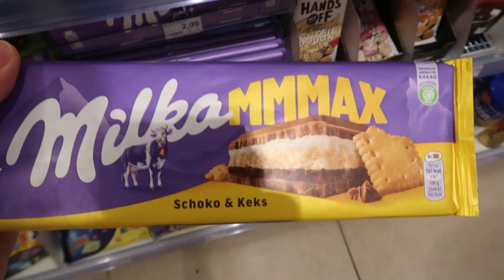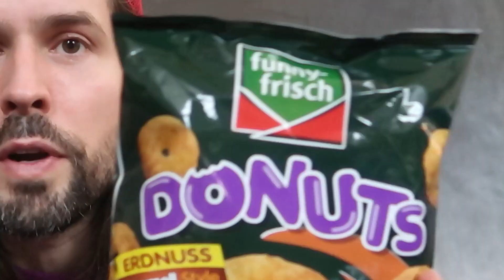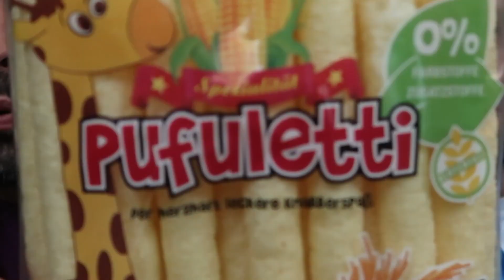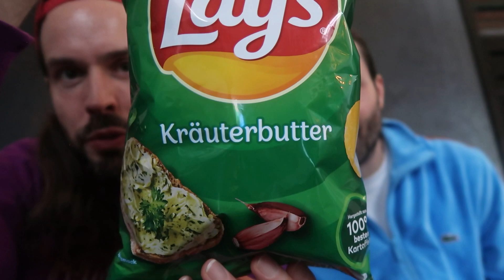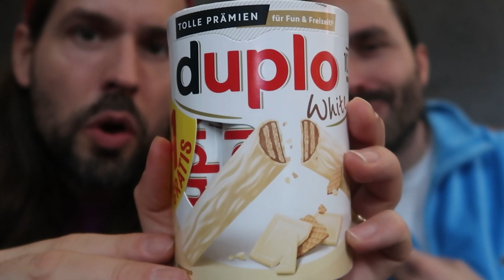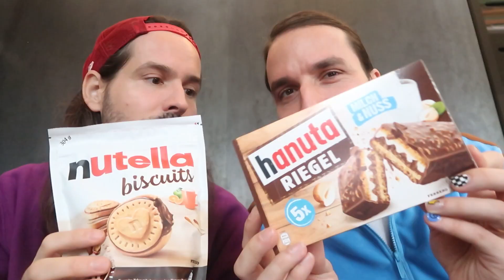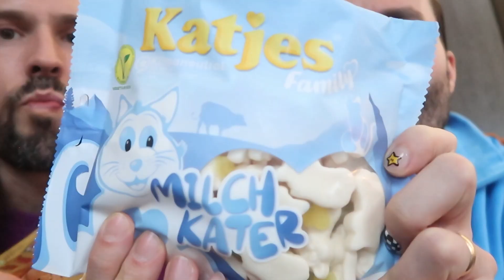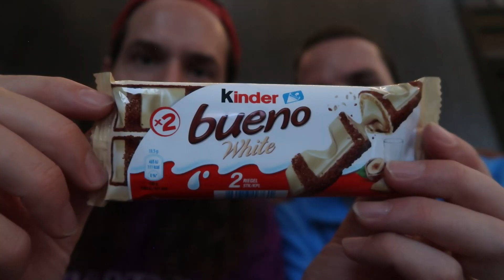JE MANGE DES SNACKS ALLEMANDS INCONNUS (DÉGUSTATION BONBONS) - HUBY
Aujourd'hui je mange que les snacks de l'Allemagne que j'ai jamais mangé dans ma vie. On fait des courses à Berlin pour trouver des bonbons typiques de l'Allemagne et plein d'autres snacks sucrés et salés et on fait une dégustation pour savoir si c'est bon ou pas !

Le code pour High on Fun : GLOW15

On teste des chips lays aux herbes, des bonbons, des chocolats et même des jus qu'on a jamais testés. On mange des chocolats Milka, des biscuits twix, des duplo au chocolat blanc et une pâte à tartiner ovomaltine, c'est super bon. Les bonbons allemands sont délicieux.

Lâche un grospoucedelike et partage la vidéo avec les gens qui aiment les desserts !